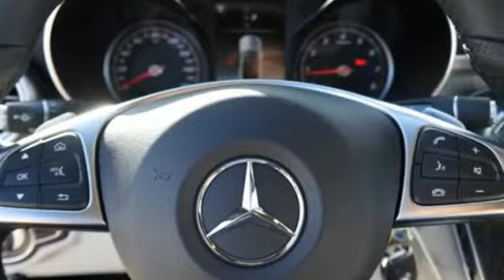New 2018 Mercedes-Benz C-Class Miami FL Coral Gables, FL JF599655 - SOLD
Year: 2018
Make: Mercedes-Benz
Model: C-Class
Trim: C 300
Engine: 4 Cyl. 2.0 L
Transmission: Automatic
Color: SELE_GREY
Interior: Gray
Stock #: JF599655
VIN: WDDWK4JB5JF599655

Address:
300 Almeria Avenue